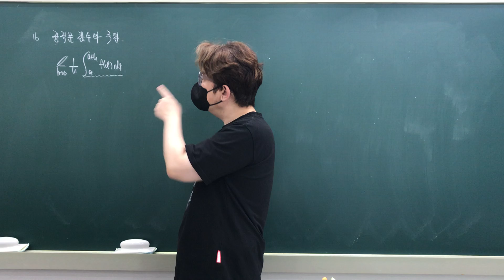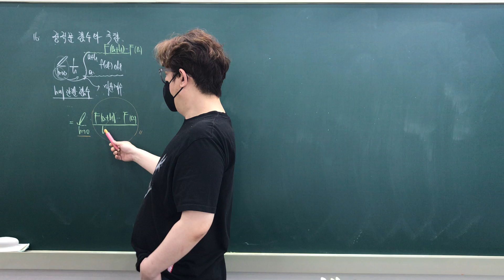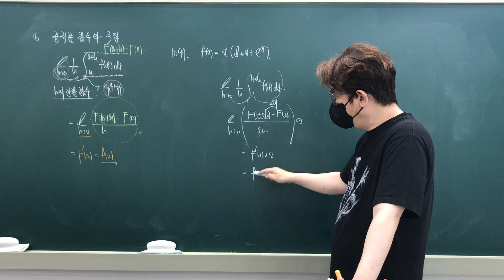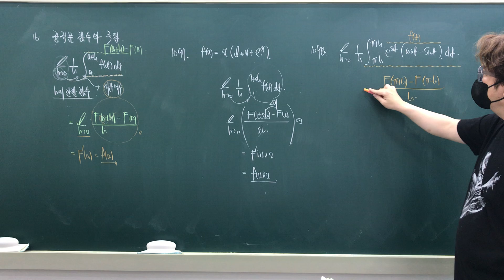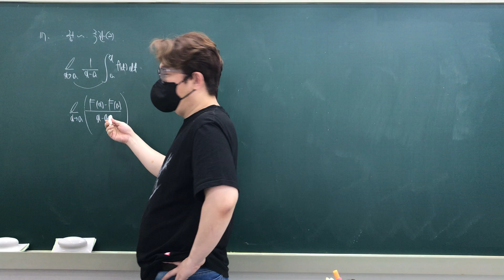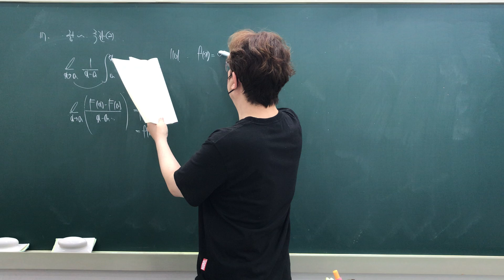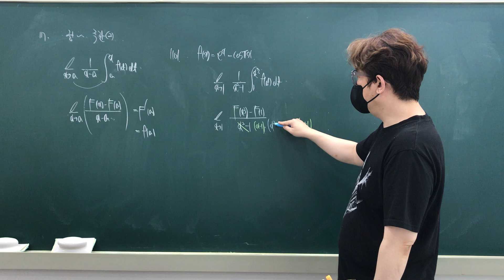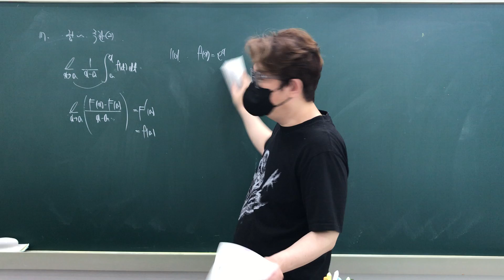RPM 미적분 9단원 유형11~18